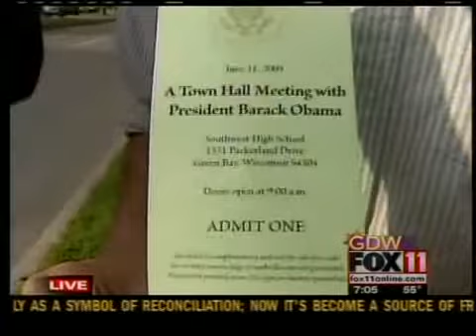Residents Line Up for president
residents line up at SW High School for president's visit